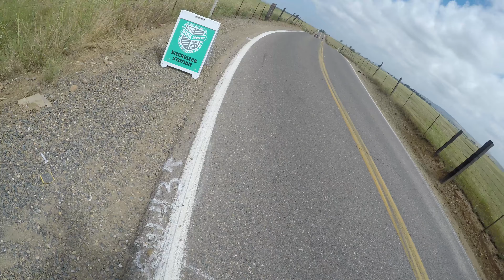Great Scott Bike event - Weekenders [5/7/2017]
Me and the guys riding our bikes during the Great Scott bike/walk event. Roads were closed off for us to enjoy the roads all for ourselves.

43.3 miles
1,187 feet elevation